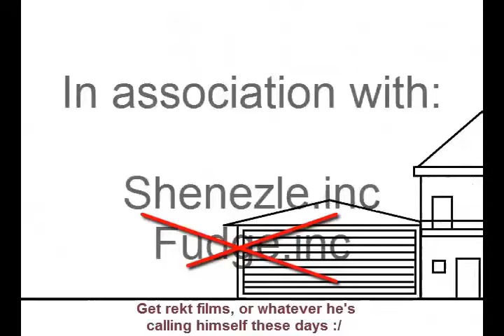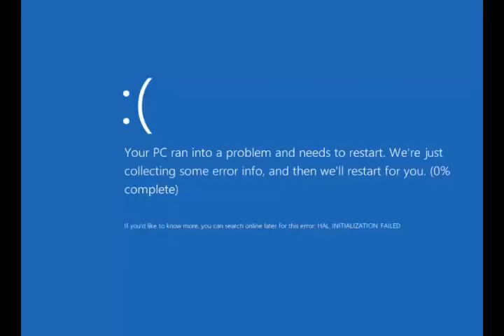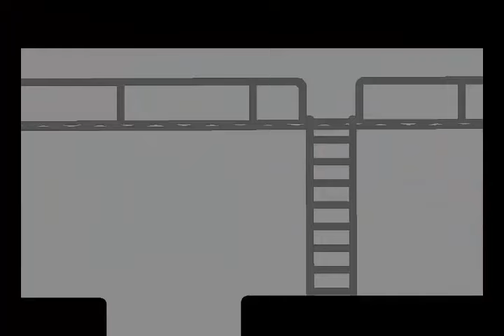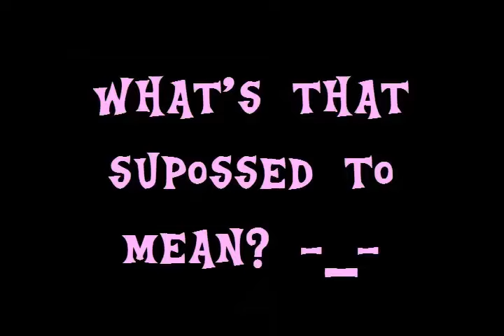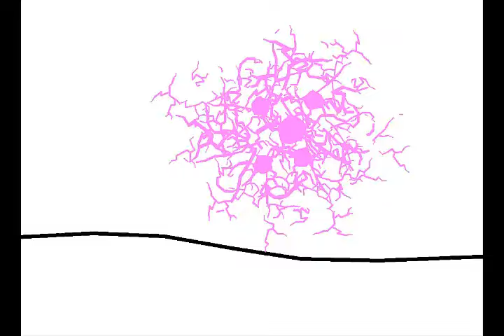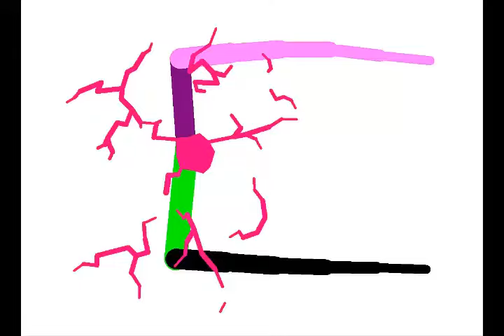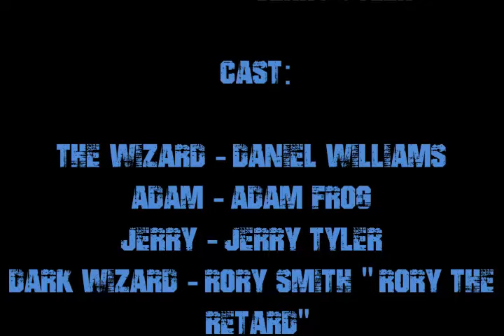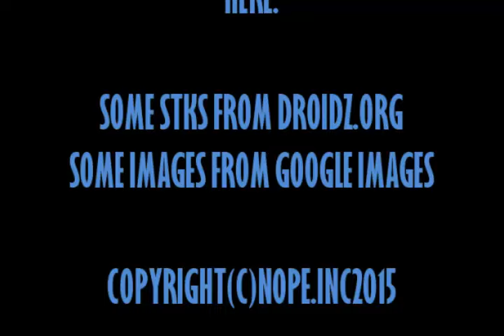Steve and Sam S2E4 - Origins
Steve and Sam invite their parents down to Nope City to see a movie about the foundations of the city.  However things don't go as planned, and the cinema's are hacked...

So, this is technically the first SaS episode of 2015

Credits are in the video! Yay!